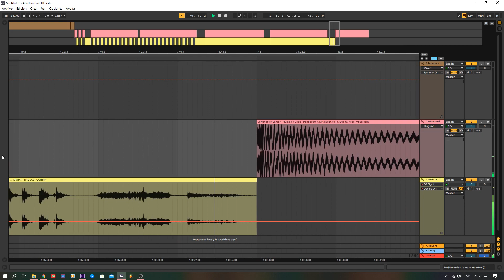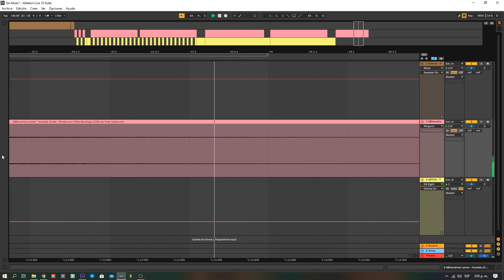Harlem Shake x Humble x The Last Uchiha (AXS Riddim Dubplate)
Tracks
1) Bauuer - Harlem Shake
2) Kendrick Lamar - Humble (Code: Pandorum x Mits Bootleg)
3) Artix! - the Last Uchiha